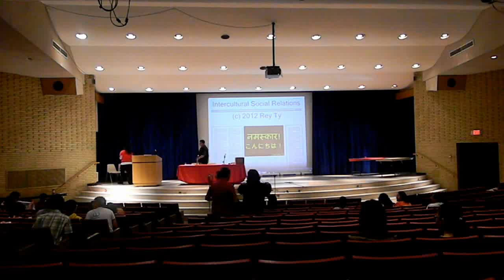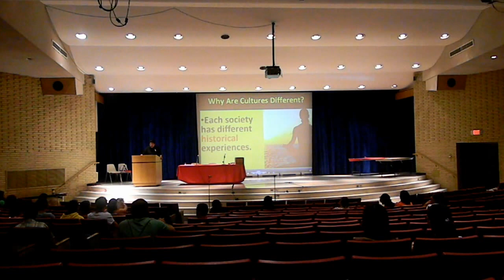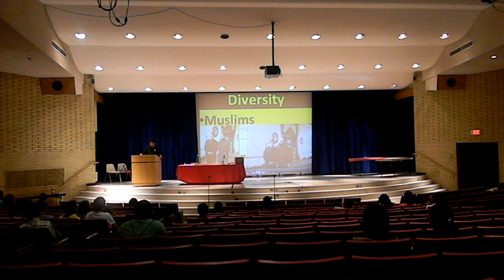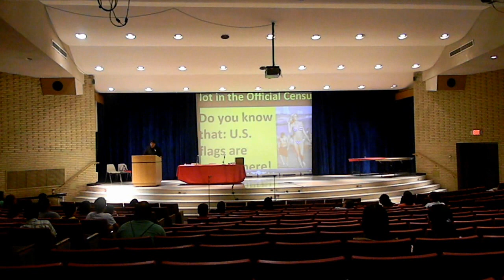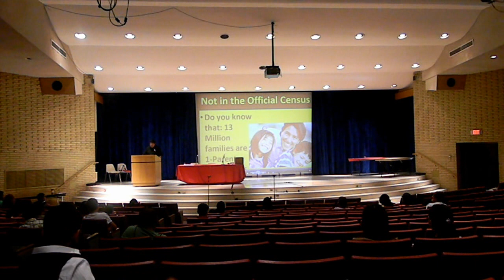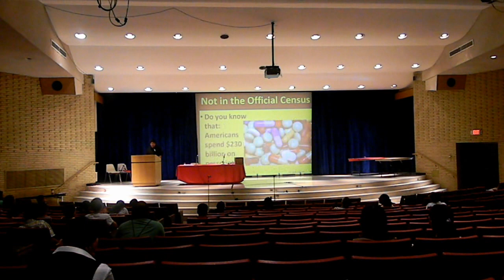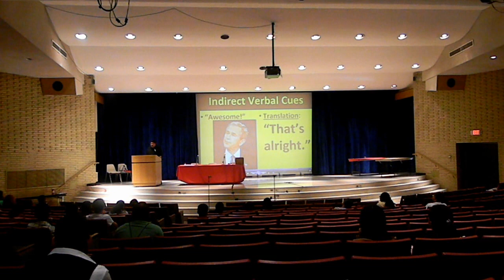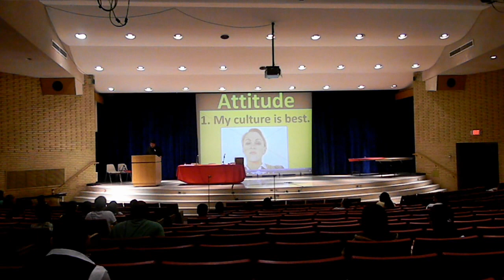2012-08-20 NIU Orientation for New International Students, Rey Ty, Intercultural Social Relations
Rey Ty 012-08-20-ISFO Rey Ty Intercultural Social Relations Carl Sandburg Auditorium Northern Illinois University, Orientation for New International Students International Student and Faculty Office Division of International Programs